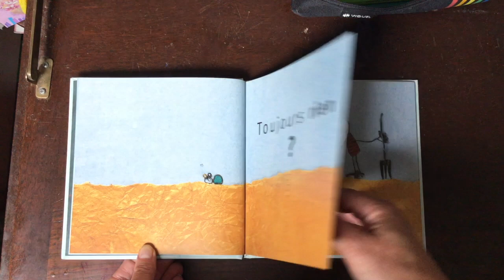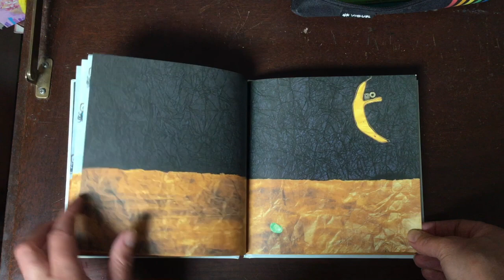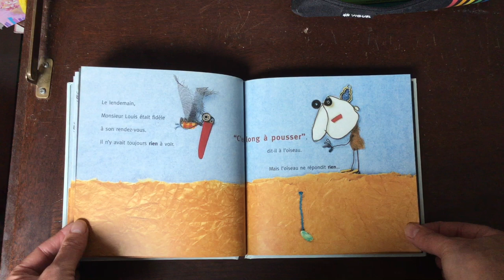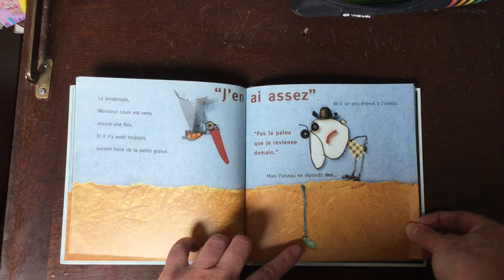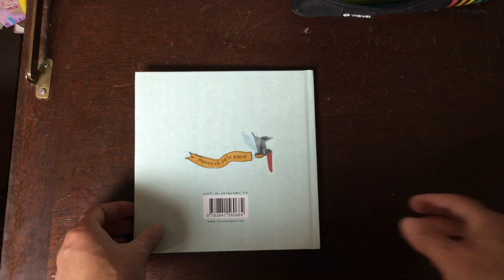Toujours rien?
L'histoire offerte de Christian Voltz  : Toujours rien? Ou comment apprendre simplement aux enfants la patience.
+ faire pousser des graines ( école maternelle)